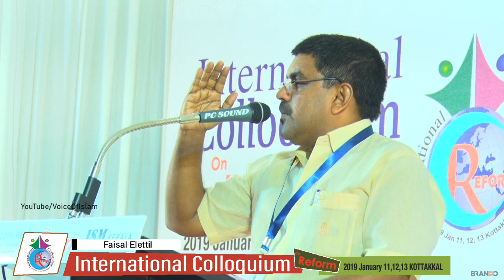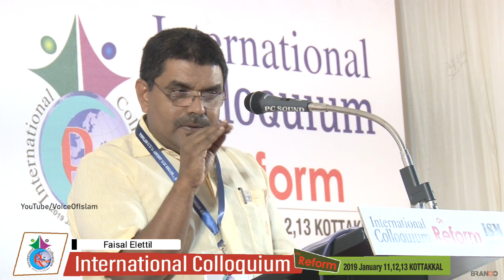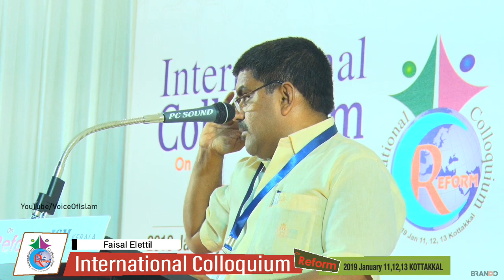Faisal Elettil I International ColloQuium on Reform I Kottakkal